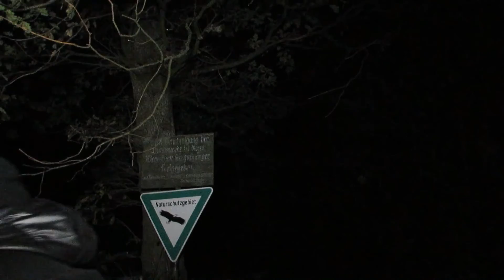terk edilmiş askeri tanklar 2